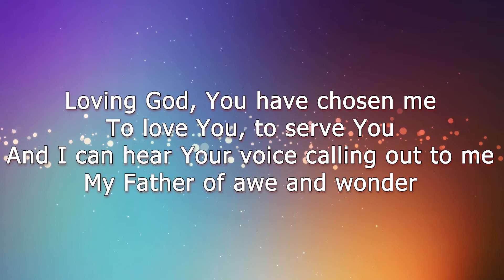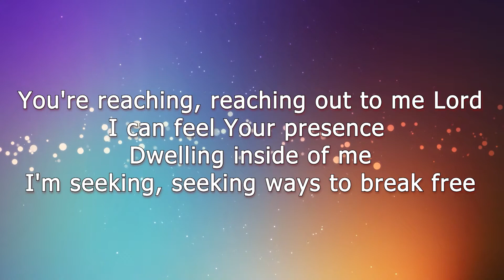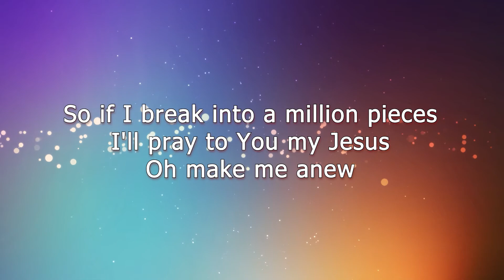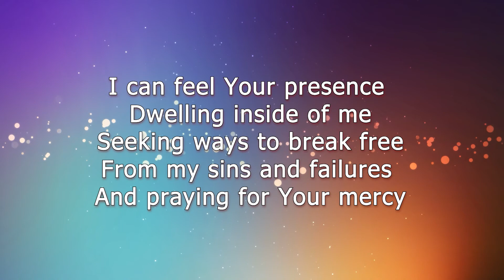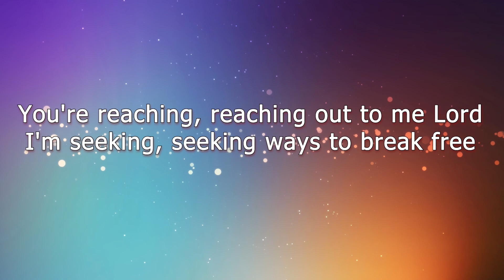Reaching - CFC Liveloud/Ablaze music (lyric video)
Lyrics:
Loving God, You have chosen me
To love You, to serve You
And I can hear Your voice calling out to me
My father of awe and wonder

Jesus, the Holy King of everlasting glory
Take me and lead me to Your cross and to eternity

You're reaching, reaching out to me Lord
I can feel Your presence dwelling inside of me
I'm seeking, seeking ways to break free
From my sins and failures and praying for Your
Mercy

You're reaching, You're reaching,
You're reaching out to me
I'm seeking, I'm seeking
Ways to break free

Bridge: B C#m A
So if I break into a million pieces
I'll pray to You my Jesus
Oh make me anew

(Repeat Bridge thrice, then)

worship​songscollection
christian​music
christian​hyms
christian​gospel